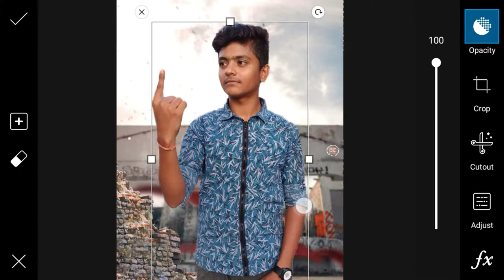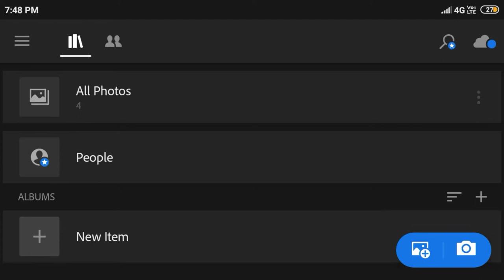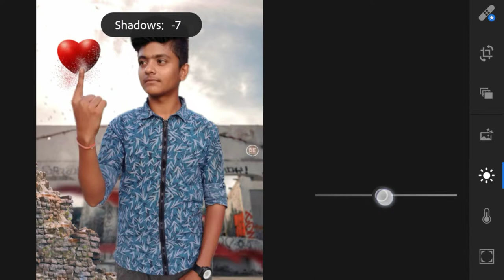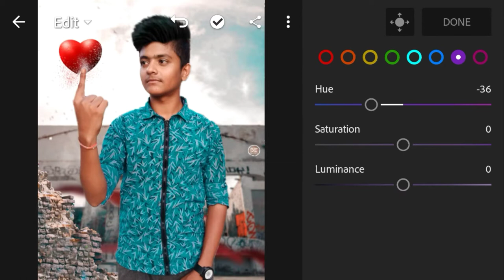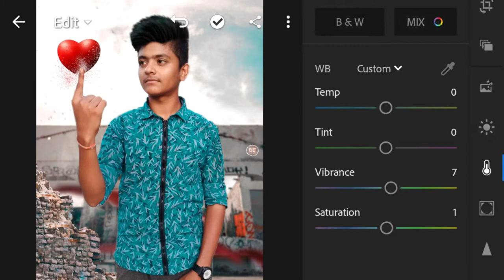PicsArt - Lover Boy Heart Broken Editing Tutorial || Vijay Mahar Heart Broken Editing Tutorial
✓Title:-PicsArt - Lover Boy Heart Broken Editing Tutorial || Vijay Mahar Heart Broken Editing Tutorial ||

✓PicsArt:-

✓Lightroom:-